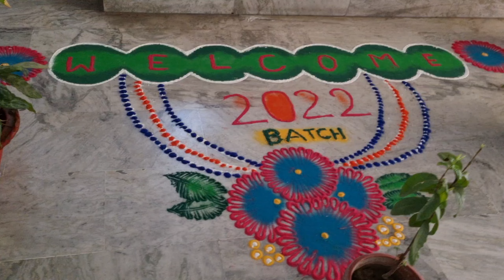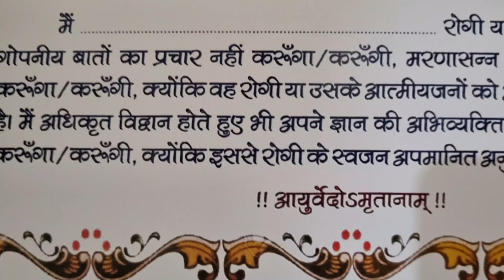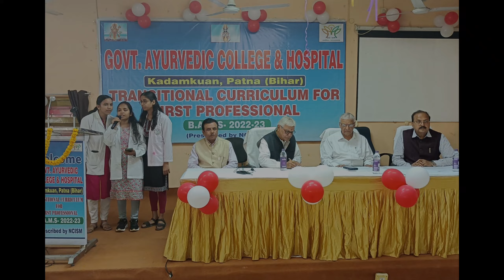Transitional curriculum 2022-23 at GACH patna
All about Transitional curriculum 2022-23 at GACH patna.

Background music